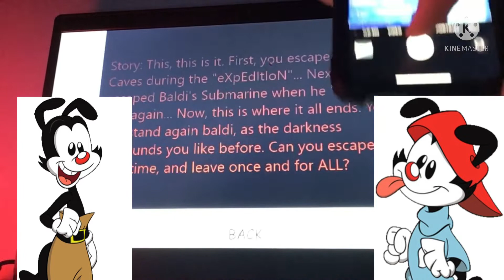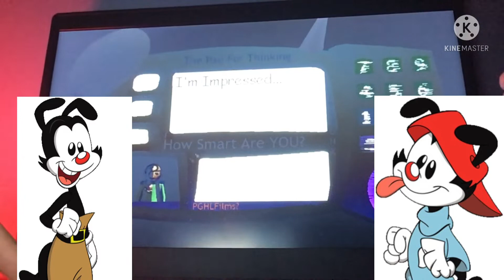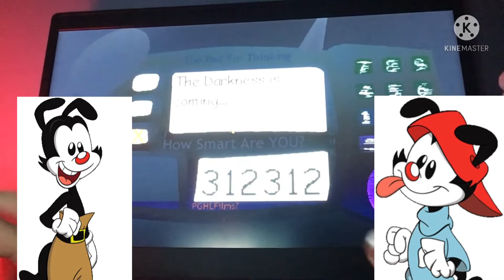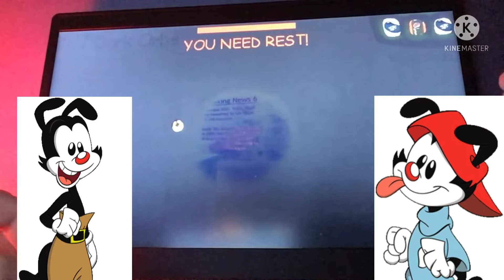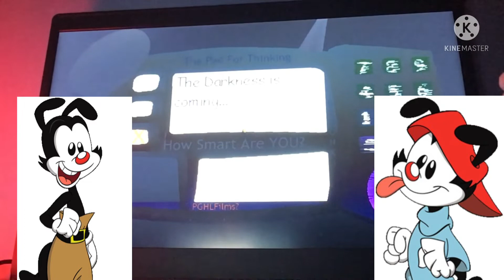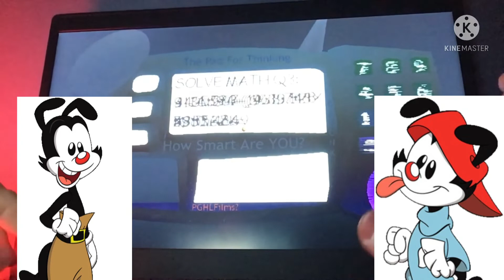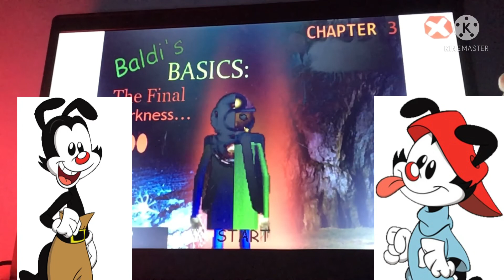Yakko and wakko plays baldi basics the final darkness|the Warner brothers vs baldi